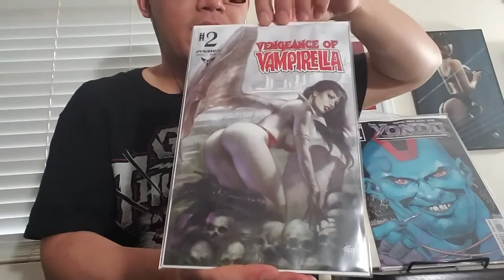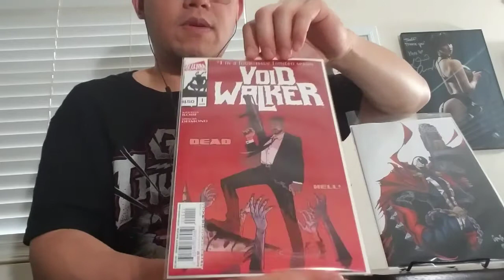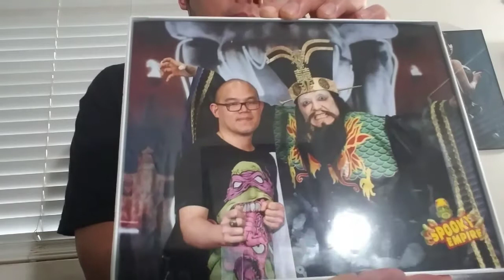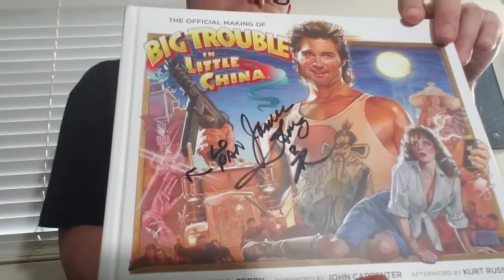Cantonese comic Wednesdays AKA CCW episode 39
Cantonese word of the day turkey Charlie and Kate pants